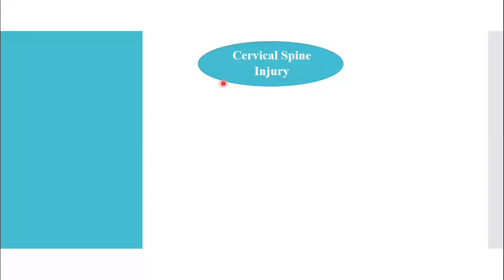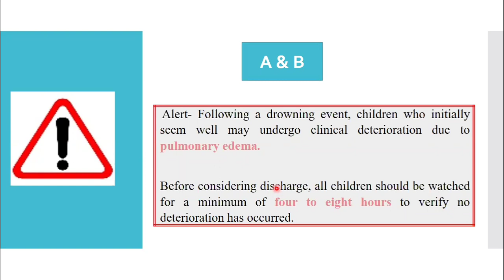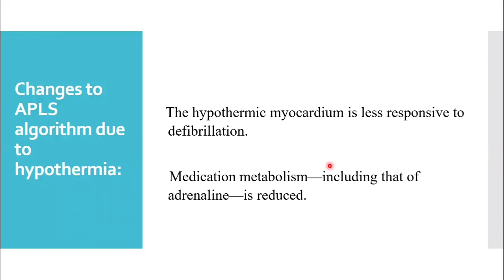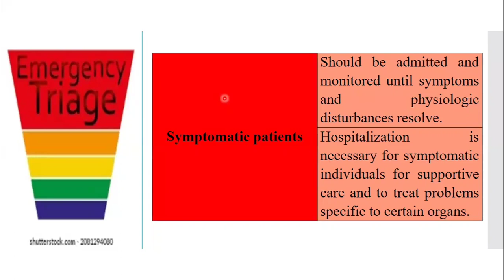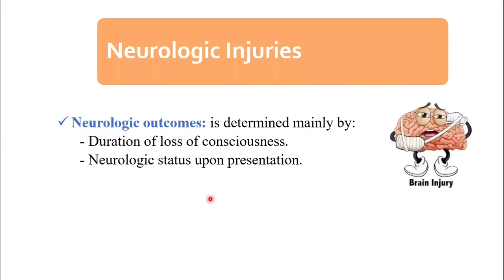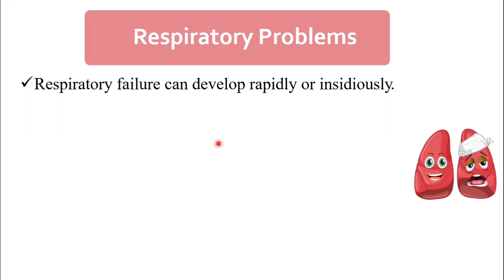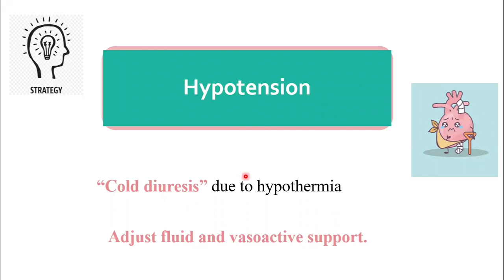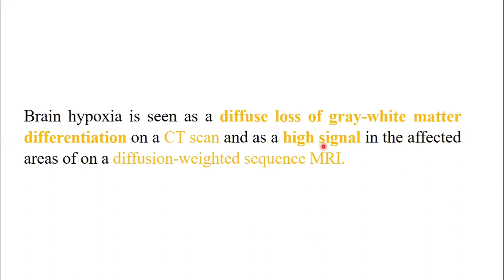Drowning in Pediatrics part 3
Management of patients withnon fatal Drowning in ER and PICU.
Triage of the patients.
Treatment Strategies in every case scenario and more.
Imaging findings in Drowning cases